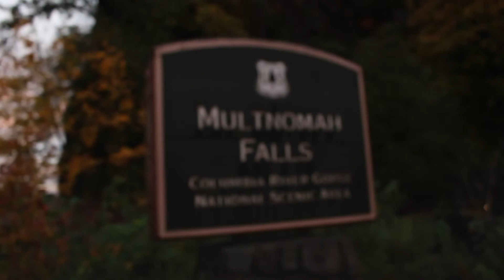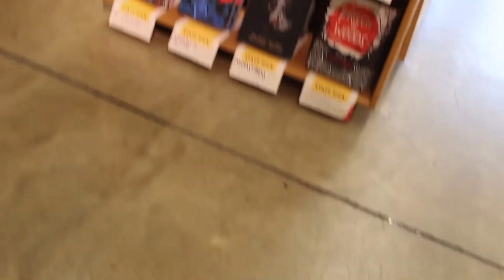RV TRIP OREGON | A day around Portland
Continuing with my adventures in the Pacific Northwest I headed to Oregon. In this you'll see me in exploring some hotspots in the Portland area.

ALL OF MY GEAR:
My AWESOME Pro Camera Backpack
My Compact Camera Backpack
My Camera
JOBY GorillaPod 5K Kit
My FAVORITE Lens
Vlog Lens
Lens for far off shots
The ND Filter I use
My Vlog Light Set Up
My Portable Camera Light